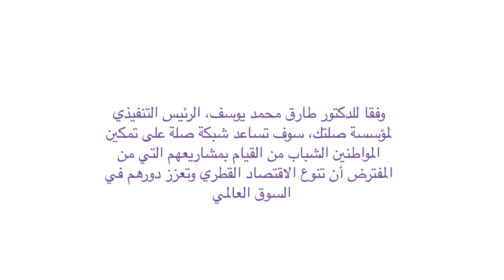صلة تمكن الشباب من تعزيز دورهم: طارق محمد يوسف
بحسب الرئيس التنفيذي لمؤسسة "صلتك"، الدكتور طارق محمد يوسف، من خلال تأمين الامكانيات لرواد الأعمال الشباب، ستساعد "صلة" قطر على تمكين المواطنين الشباب من القيام بمشاريعهم التي من المفترض أن تنوع الاقتصاد القطري وتعزز دورهم في السوق العالمية.